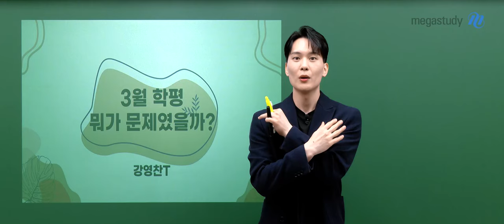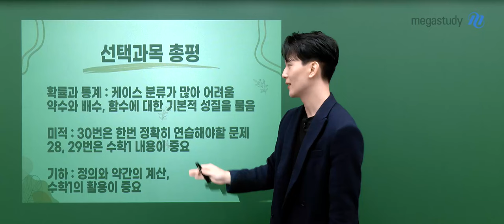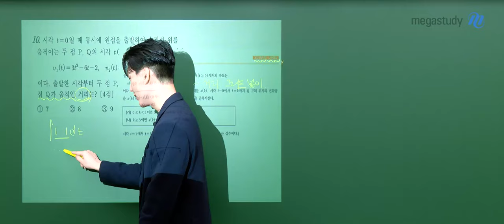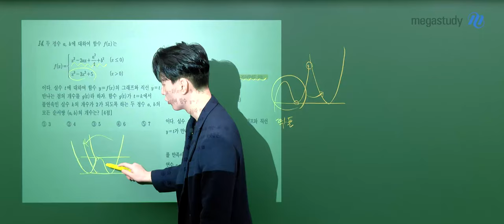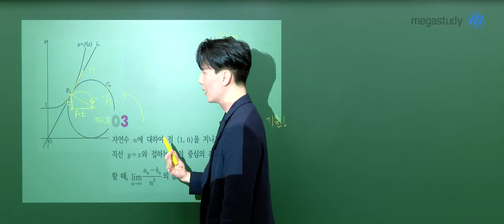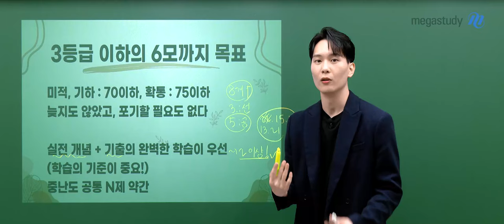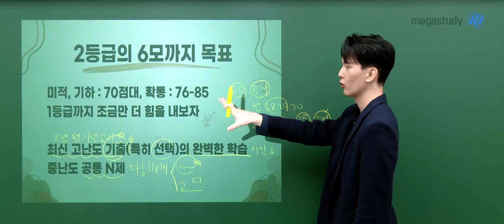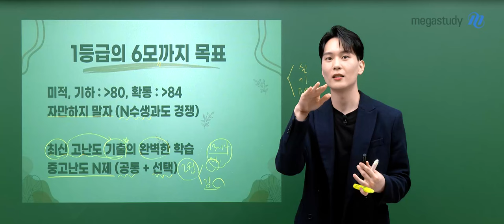[메가스터디] 수학 강영찬쌤 - [3월총평] 3월 학평 뭐가 문제였을까?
첫 시험 보느라 고생 많았어요 여러분 토닥토닥

이제 영찬쌤과 함께 나의 부족한 점과 보완해야할 부분을
확인해보고 나아갈 방향을 잡아봅시다.

자세한 내용은 영상에서 확인해보세요 :)